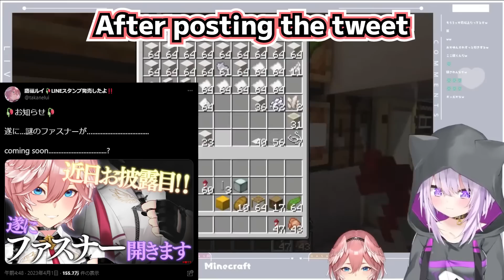Okayu got betrayed and disappointed by Lui's Naughty Tweet [Hololive Eng Sub]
Sources:
【Minecraft】のんびり深夜作業DA🍙🌹🌲【泥棒建設/ホロライブ】